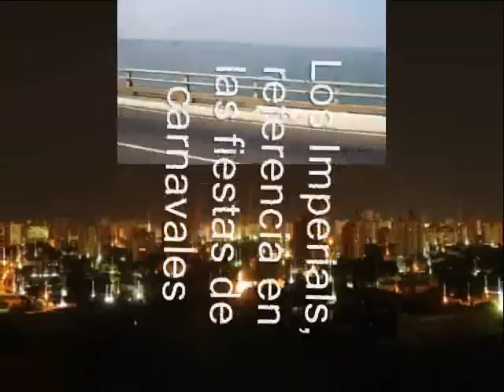Los Imperials-Grito Vagabundo-Canta-Rafa Rojas(+)Autor:Guillermo Buitriago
Los Imperials, Ritmo y color de Venezuela.
Producción de Julián González
Co-Fundador de Los Imperials
Heli E. Andrade